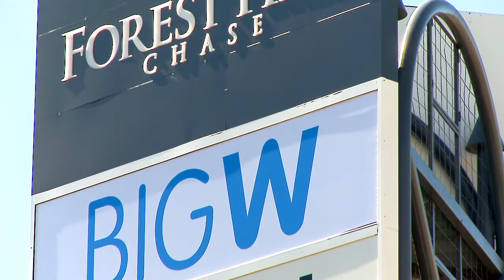Philip Webb / Browns Road 22, Nunawading 3131